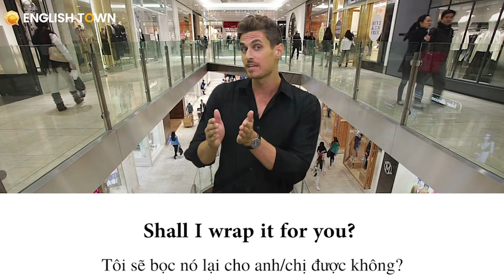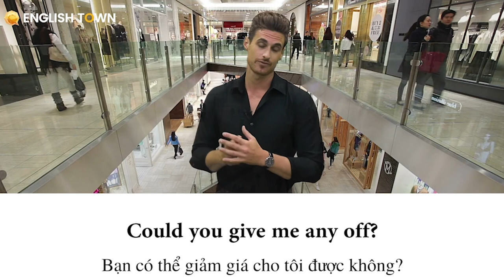[English Town] Mẫu câu tiếng Anh chủ đề TRUNG TÂM THƯƠNG MẠI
Ở bài học lần trước, chúng ta đã được biết về những từ vựng trong trung tâm thường mại. Bài học lần này sẽ giúp bạn tự tin hơn, nếu chỉ biết từ vựng thì không đủ, cần phải học thêm những mẫu câu thông dụng ở đây nữa.

Bạn muốn tìm khu vực đồ thể thao?
Bạn muốn trả lại chiếc váy không ưng ý?
Hay đơn giản bạn muốn hỏi giá một món đồ?
Nhưng loay hoay mãi vẫn không biết nên hỏi như thế nào?

Bài học mẫu câu tiếng Anh giao tiếp khi đi trung tâm thương mại dưới đây sẽ giúp bạn.

Hãy học ngay và đừng quên theo dõi những bài học bổ ích tiếp theo cùng thầy Dustin nhé!
🏠 ET 1: Lầu 4-5, Toà Nhà Sumikura 18H Cộng Hoà, QTB